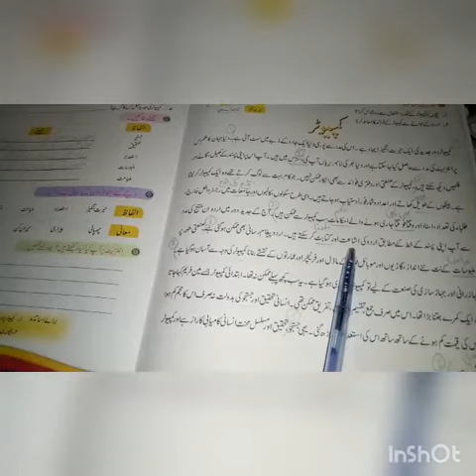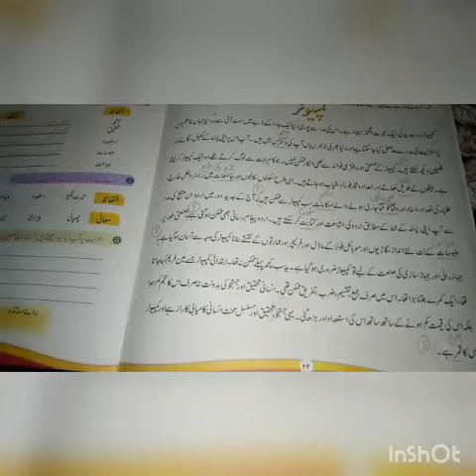6th Lecture Of class Four Urdu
Urdu reading for class Four